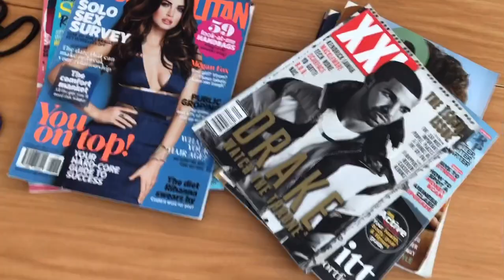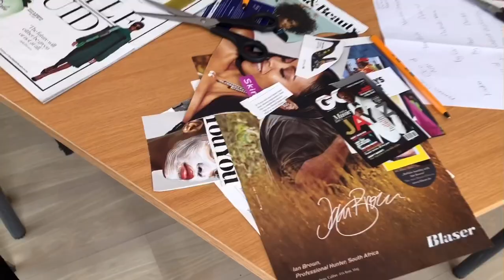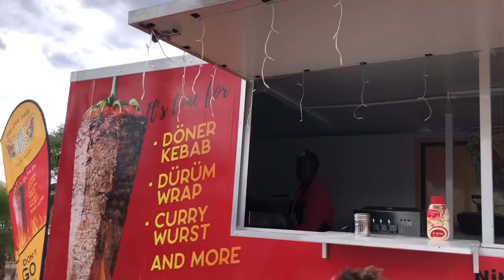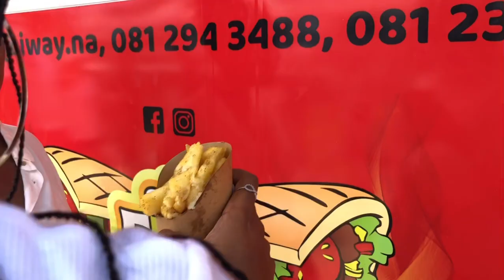MY 2020 VISION BOARD AND VOLLEYBALL FOR ALL 1st EXPERIENCE VLOG || NAMIBIAN FASHION BLOGGER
Hey Bunns,

I know this is late but who's time are we on anyway?

Here's a video of me attending a vision boarding session hosted by Something Artsy (IG: @something_artsy_namibia) aaaaand my first ever experience at the Volleyball-For-All event.

xoxo
DSNY.A